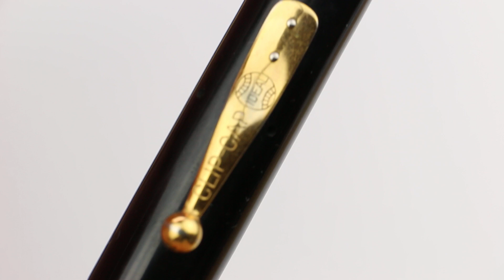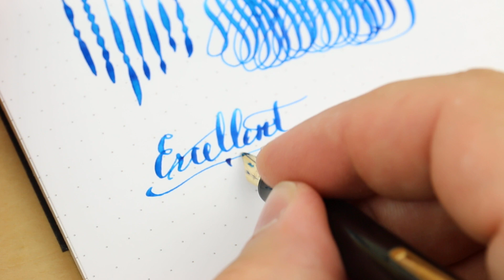Vintage Waterman 754 - Display (Functional) Model - Flexible Nib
this is a Vintage Waterman 754 - Display (Functional) Model - Flexible Nib

Diamine Turquoise on Dot Rhodia